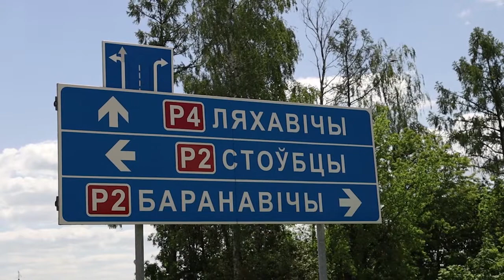ПостФАКТум от 09.06.21.